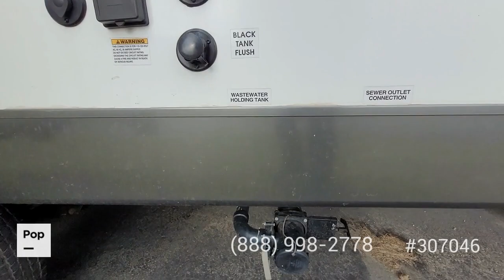[UNAVAILABLE] Used 2016 i-Go 280QB in Valley View, Ohio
2020 Zinger ZR290KB in Salem, Ohio - $25,750

2018 Minnie Plus 26RBSS in Columbia Station, Ohio - $29,900

2020 Jay Flight SLX 8 284BHS in White Lake, Michigan - $28,900